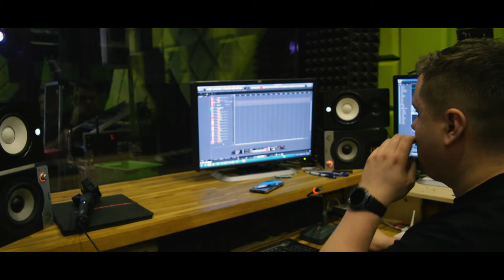Hlin — Przebaczenie Official video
Hlin — "Przebaczenie snu wiecznego"

Hlin to:
Julia Biaduń — Skowronek niosący melodię
Marcin Mazurowski — Sługa dźwięku, światła i przestrzeni
Maciek Kochański — Mistrz zaklęć nieharmonicznych
Tomasz Ogrodowski — Błysk w oku i władca strun wszelakich

Hlin, czyli nordycka bogini, której zadaniem była opieka nad ludźmi i pocieszanie zasmuconych.
Naszą Hlin jest muzyka, którą tworzymy. To dźwięki, które podnoszą nas na duchu i dodają nadziei. Hlin to historie zawarte w naszych tekstach i muzyczne tło, które wzmacnia przekaz. To także cała energia, którą pragniemy przekazać naszym słuchaczom i emocje, które temu towarzyszą.
Oto my, tworzący nasz własny gatunek, wychodzący z mocnym przekazem do ludzi. Obiecujemy, że ta muzyka sfrunie do was z nieba jak ta bogini by umilić wam pobyt w świecie pełnym niepokoju i codziennych trosk.